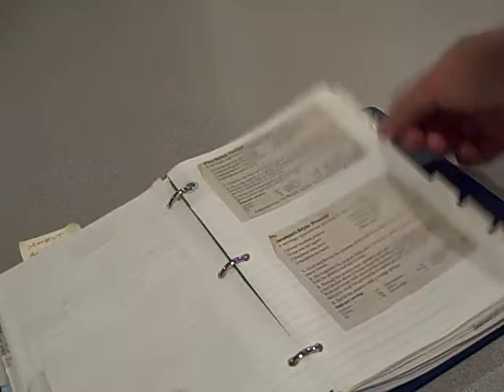RTN-101 Part-7A Correction Approaches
RTN101 is a series in The American Surveyor Magazine exploring basic concepts of Real-Time- Networks; or network corrected high precision GPS/GNSS. These vid installemnts are rambling commentary by the author(s) to (hopefully) comliment the articles. Part 7A (first half of part 7) is a discussion (with props) on the various approaches RTN take to develop corrections; single-base, FKP, VRS, MAC, 3Net, etc...Most RTN can provide all of the above in non-proprietary formats...